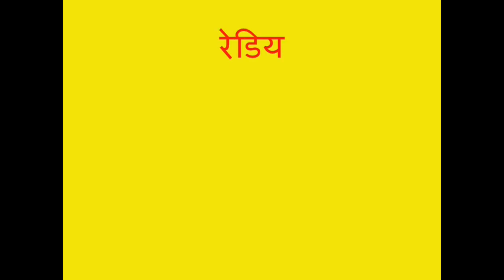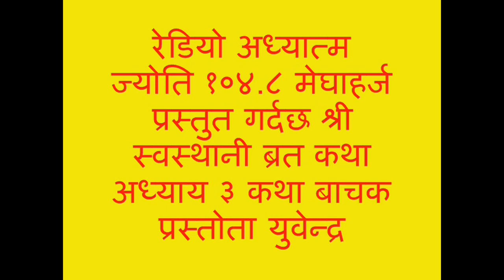Shree Swasthani Brata Katha 3 श्री स्वस्थानी ब्रत कथा अध्याय ३ By Yuwendra Radio Adhyatma Jyoti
The story of goddess Swasthani and Shiva is mainly focussed, Swasthani is the Hindu deity known for miraculously granting wishes made in a solemn state by the pure. - The month-long festival is marked by month-long fasting especially by women for the sake of family welfare or getting a good husband. - Every night family members gather around, recite one chapter of the story each day till the 31st day. The book has 31 chapters which tell the story of life of various gods and goddesses. When the festival concludes next month, various types of food are prepared to mark the end of the day and it is believed that every thing has to be 108 pieces even the flowers. Of the 108 pieces, eight are to be given to the husbands, if there is no husband then to son, and if no son then to the son of a friend, and if no friend then the fasting lady has to formally release it on the nearby river.